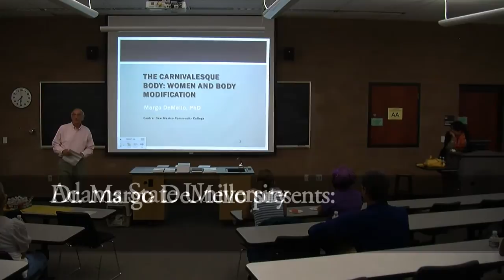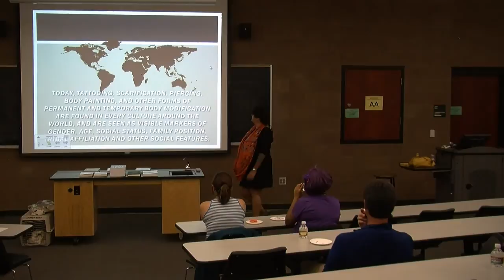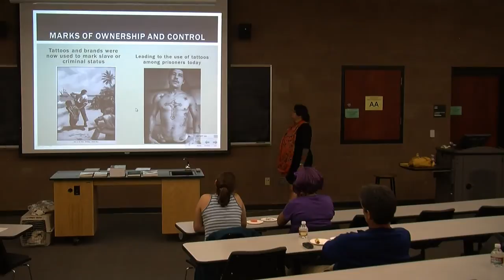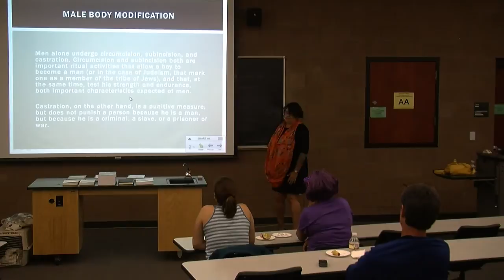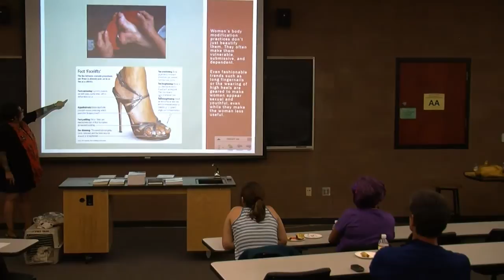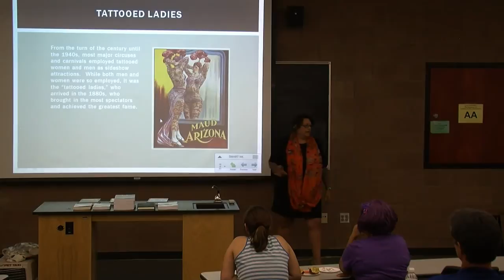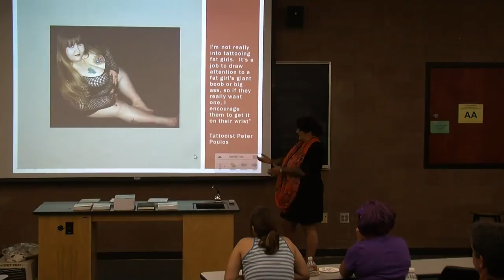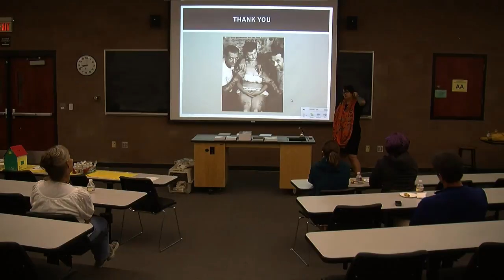The Carnivalesque Body: Women and Body Modification - Dr. Margo DeMello - Adams State